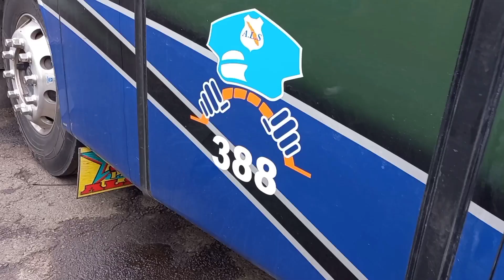Jadi mania ALS ⁉️ Youtuber Mas Arkan ketagihan naik Bus ALS 388 lagi